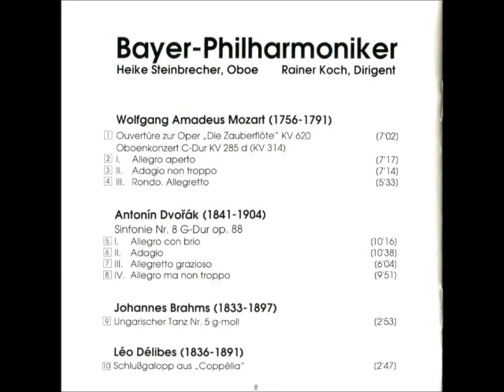Festkonzert Baden Baden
Heike Steinbrecher, Oboe
Rainer Koch, Dirigent
Bayer Philharmoniker